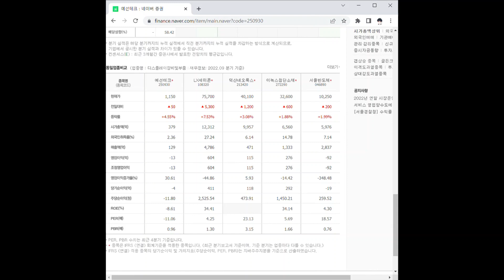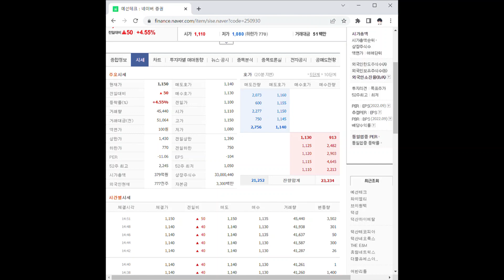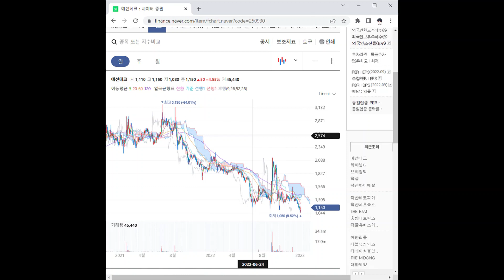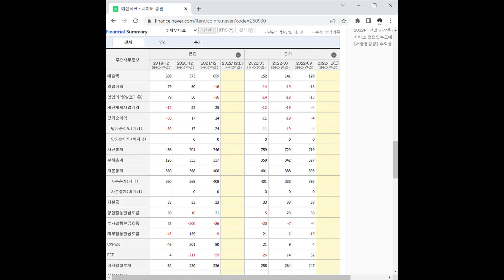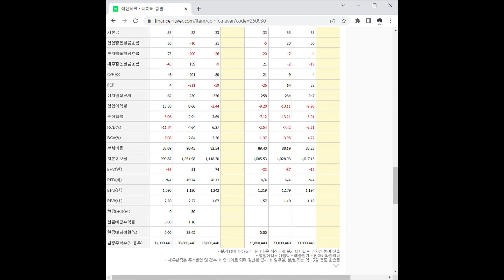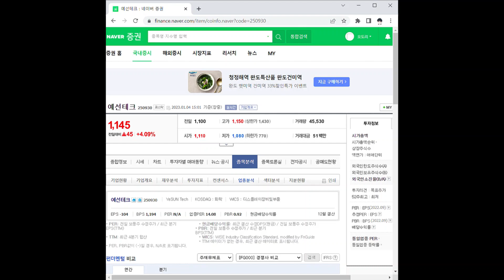예선테크 주가 전망 및 차트 분석